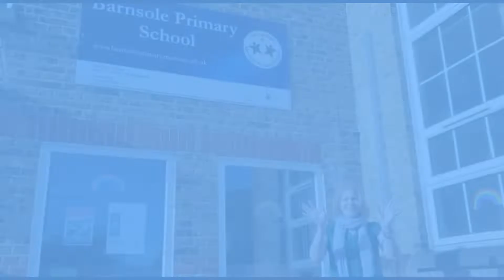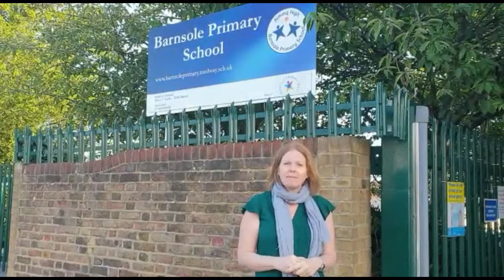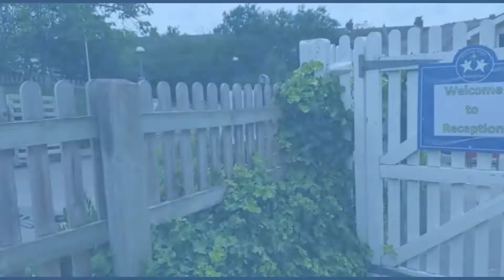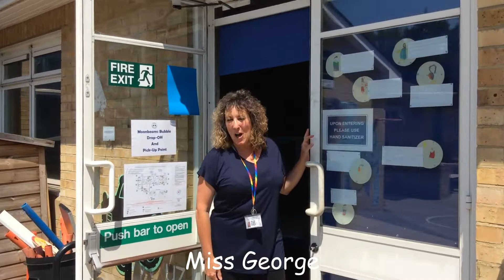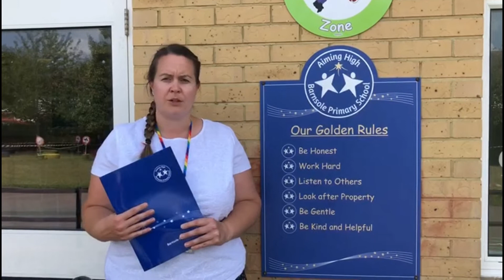Introduction to Barnsole - New Reception Children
An introduction video for our new Reception Children.